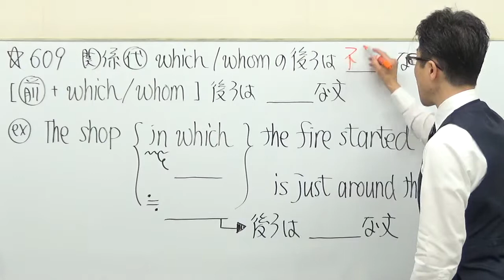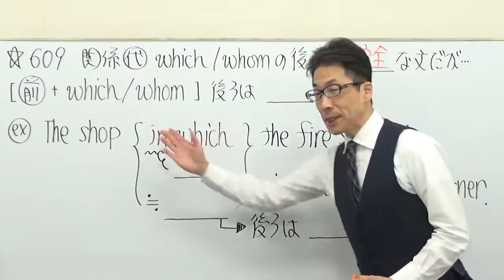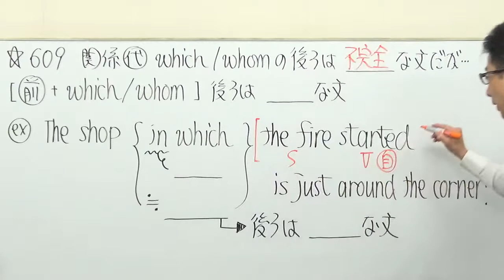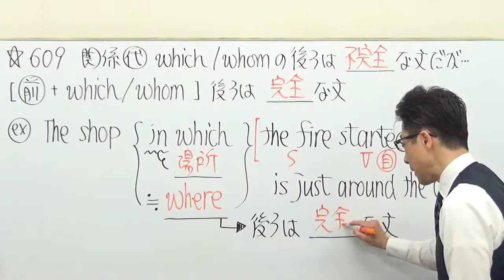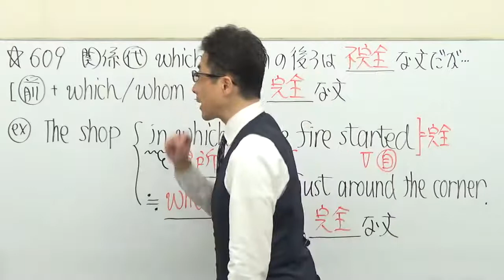【高校英語】609関係詞/前置詞＋関係代名詞は難しくない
完全・不完全の動画はコチラ